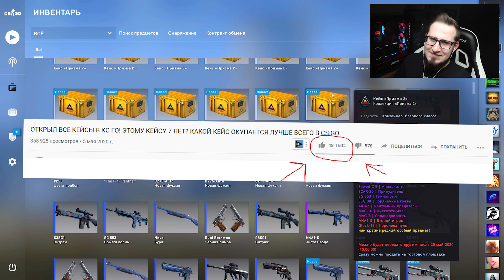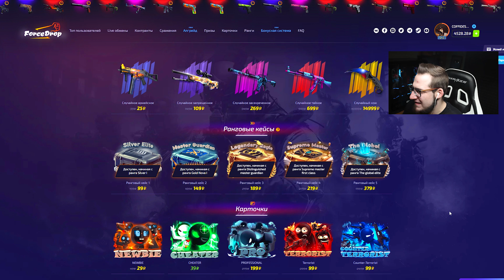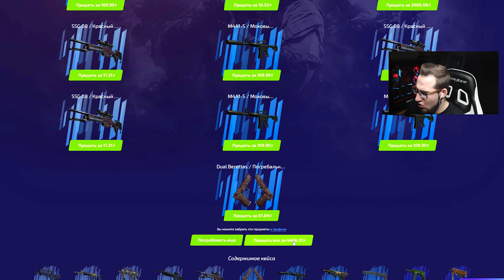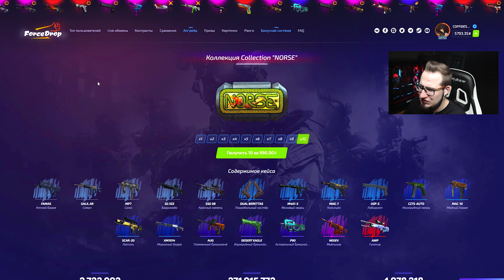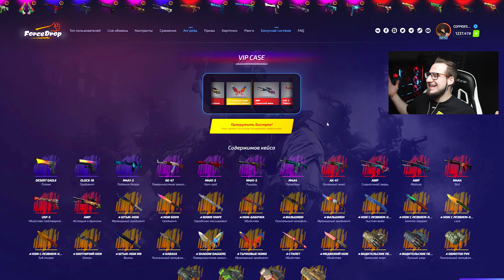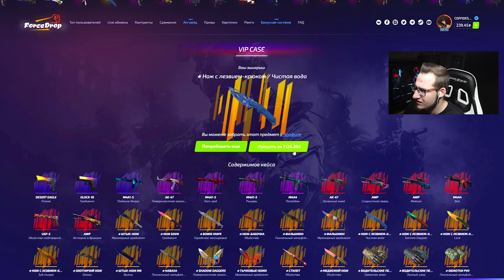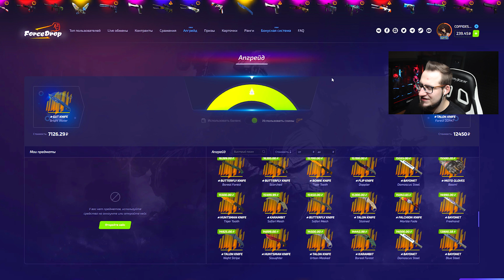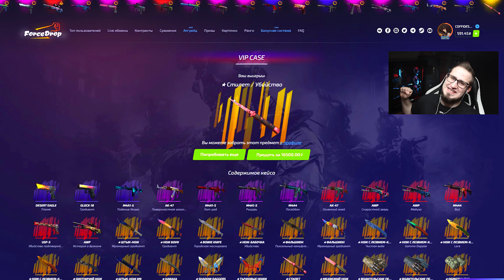2 ПОПЫТКА СКРАФТИТЬ AK-47 ДИКИЙ ЛОТУС ЗА 250.000 РУБЛЕЙ В CS:GO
НОВЫЕ PRISMA 2 КЕЙСЫ УЖЕ В КС ГО!

Открываем новые PRISMA 2 кейсы в CS:GO! Гейб снова решил добавить в кс свои любимые кейсы и сегодня я постараюсь выбить что-нибудь дорогое и интересное из них! Путь к ножу начат! Получится ли?